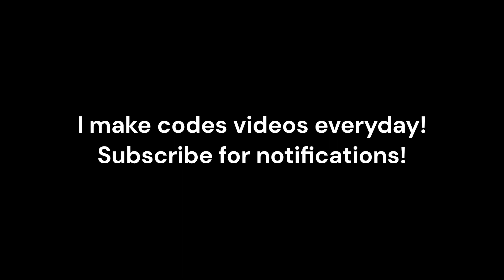NEW CODE IN UGC DON'T MOVE!!!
69 still points! wow